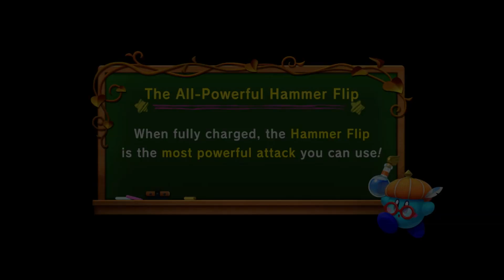Super Kirby Clash part 5: From Seaside, to Desert, it is all in Ruins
Nothing can stop the destruction these 4 heroes create